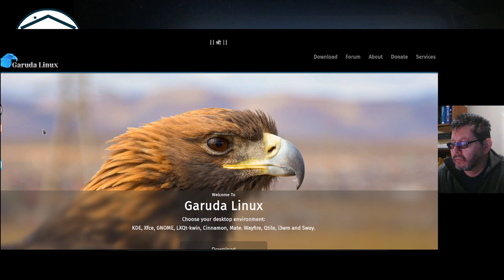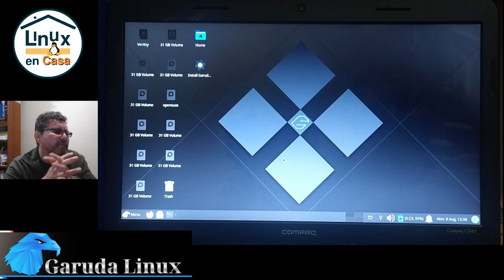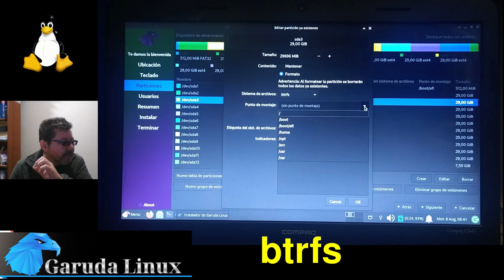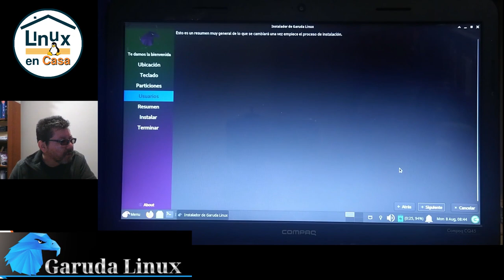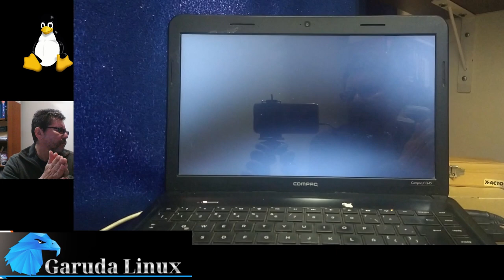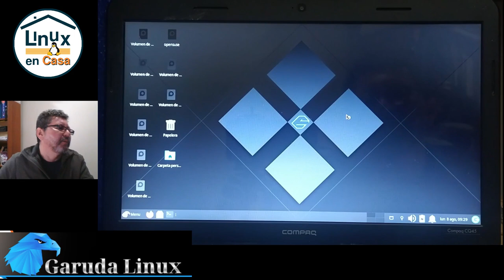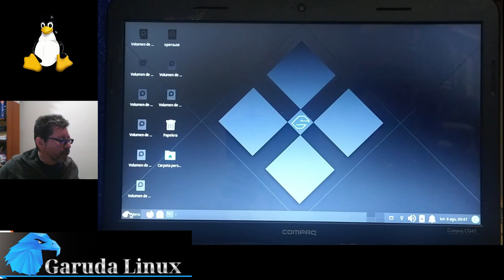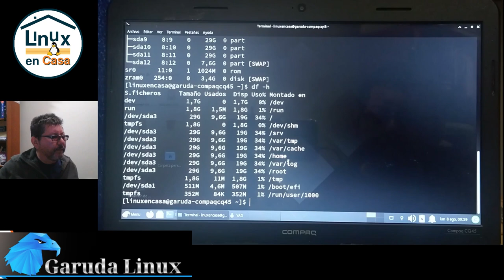04 - Garuda Linux - Un Arch "LISTO PARA USAR" - 10 Distros Linux en el mismo computador [V408]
Siguiendo con las intalaciones de Distrowatch, en este video se instala Garuda Linux, que es una distribución basada en Arch Linux; para quedar con una configuración dual boot [Garuda + openSUSE]
La instalación se hace en un Equipo Real - PC Compaq CQ45 del año 2013.  Es la segunda de las 10 distros Linux que se están instalando en este equipo;  las 10 distribuciones Linux que aparecen en el Ranking del Top-10 de Distrowatch del mes de Julio de 2022.

1.  MX Linux
2.  EndeavourOS
3.  Mint
4.  Manjaro
5.  Pop! OS
6.  Ubuntu
7.  Fedora
8.  Debian
9.  Garuda
10.  OpenSUSE   --  OK  Instalado

Empezaré con OpenSUSE, luego Garuda y así hasta llegar a MX Linux.

00:00  Garuda Linux
00:45  Ingresar en modo "Live"
02:20  gparted
03:23  Instalación
04:11  Particionado del disco
06:26  usuario y contraseñas
08:29  Instalando
10:03  Primer reinicio
10:57  Houston, We ...
11:36  Actualizar el GRUB
13:06  Display Manager y Escritorio XFCE
13:34  Actualizar Garuda Linux
16:09  Segundo Reinicio ...
17:24  neofetch